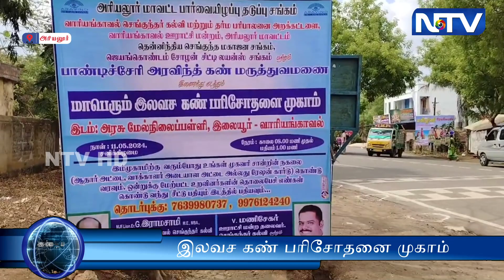வாரியங்காவல் அரசு பள்ளியில் இலவச கண் பரிசோதனை முகாமில் 400க்கும் மேற்பட்டோர் கலந்து கொண்டனர்.